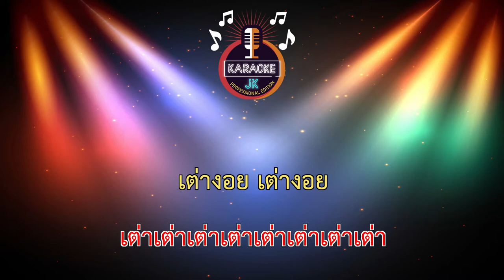เต่างอย (135-Em) - หน้ากากช้างเผือก/The Mask Line Thai 【 Cover By คาราโอเกะดนตรีสด 】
เต่างอย : จินตหรา พูนลาภ
 แต่งโดย : สุริยันต์ ปากศรี
เรียบเรียง : สวัสดิ์ สารคาม